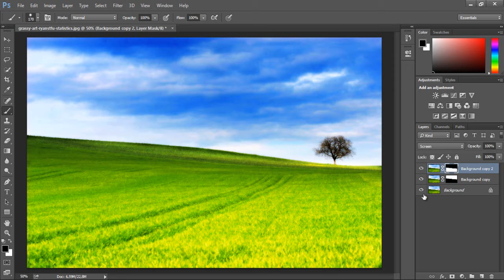Manzara fotoğrafına multiply ve screen mod uygulamak